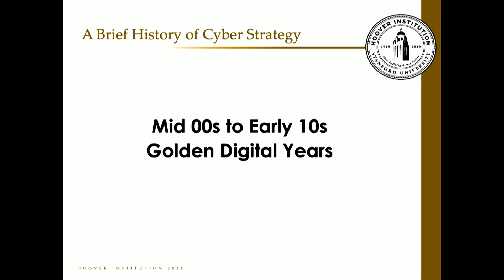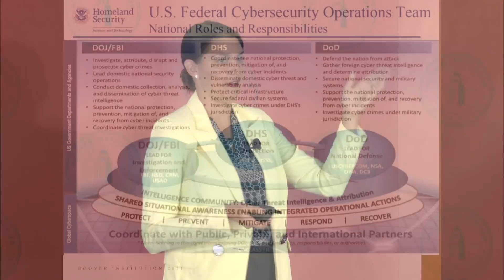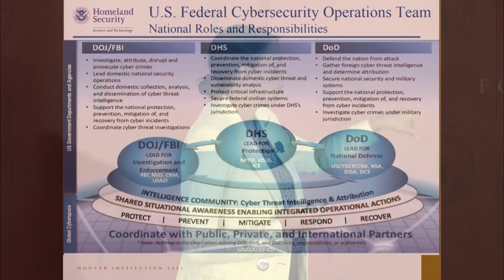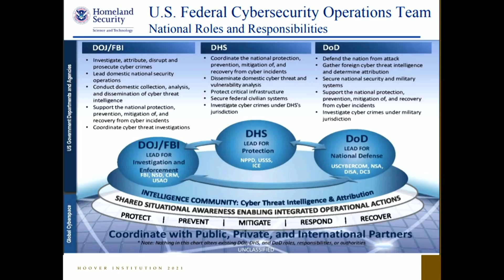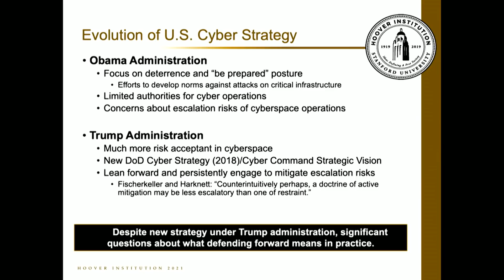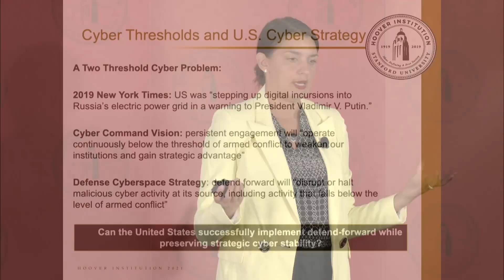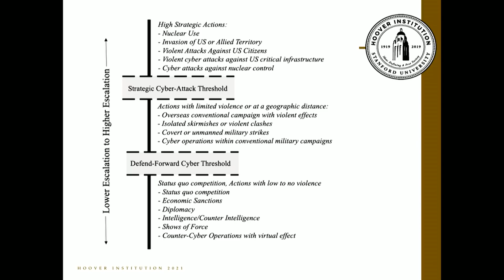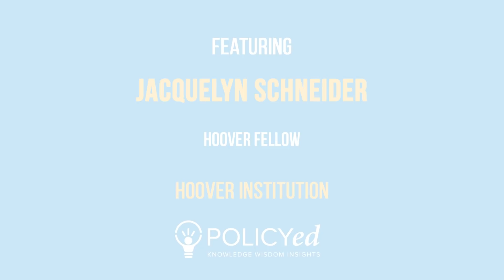Chapter 2: US Cyber Strategy: Lessons from the Last Decade with Jacquelyn Schneider | LFHSPBC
Chapter 2: The Evolution of US Cyber Strategy

Through the Obama administration, optimism about the capabilities of cyber warfare informed a cyber strategy that struggled in responding to the more pernicious uses of cybertechnologies. The Trump administration was more aggressive and assertive, but ultimately, its bottom-up approach to strategy formation proved challenging. The Biden administration faces a critical choice about what features of cyber strategy to adopt and which to create anew.

Additional resources:

Listen to Jacquelyn Schneider and Herb Lin discuss “Cyber Power and Peril in the Post-COVID World.”
Read “The Military May Be Sacrificing Too Much in the Name of Global Presence,” by Jacquelyn Schneider.
Read “Iran Can Use Cyberattacks against the U.S. That’s Not Nearly as Bad as It Sounds,” by Jacquelyn Schneider.

Read “It’s Time to Calibrate Fears of Cyberwar in Iran,” by Jacquelyn Schneider.
Read “The Cyberspace Solarium Commission: From Competing to Complementary Strategies,” by Jacquelyn Schneider.